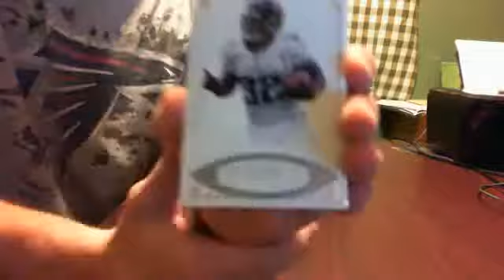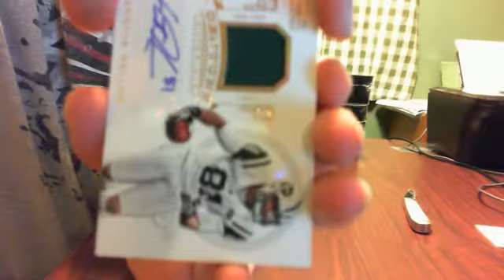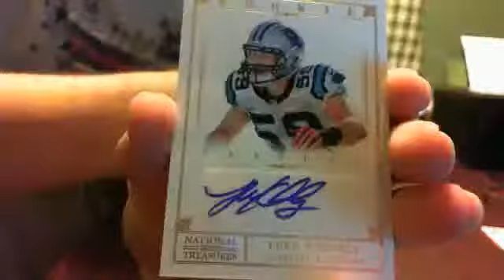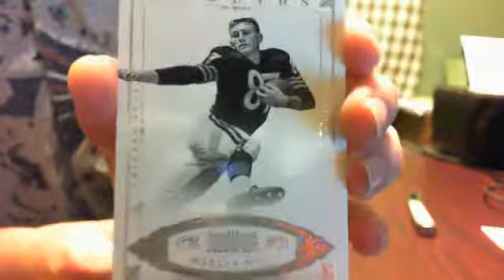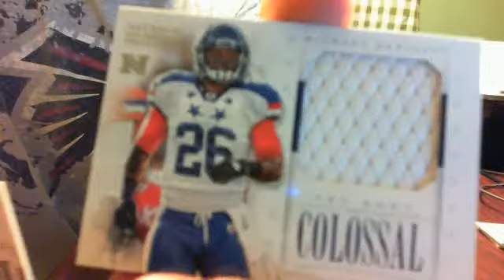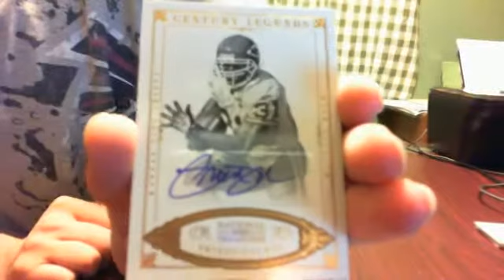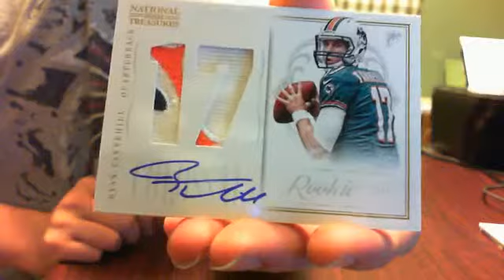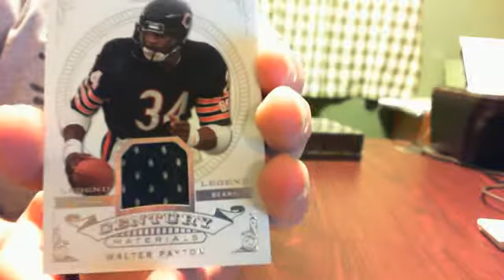NT CASE 1 box 1 and 2